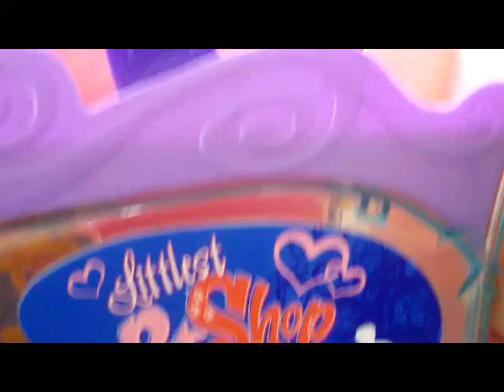a littlest pet shop Christmas!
Tonie and Toffee cant wait 4 Santa to come!!! and Toffee gets the best gift she could ever have!